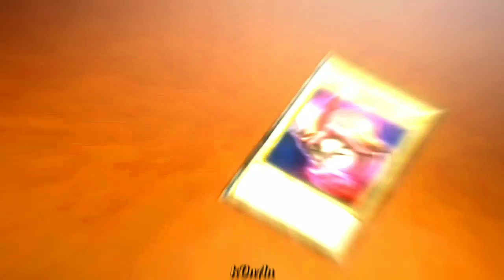Yuya And Yuto/Ute's Pain||yugioharcv||Corpse Dance||edit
Rush Edit🥲